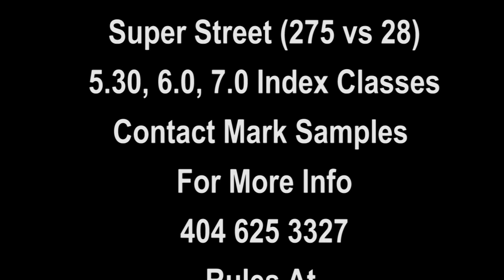Saturday Night Shootout - July 29th and 30th at Silver Dollar Raceway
Come on down to the Saturday Night Shootout, July 29th and 30th at Silver Dollar Raceway in Reynolds, Ga.

ALL GUARANTEED PURSES!
Pro Line / Protorque , Outlaw 10.5 $8000 to win
Berry Motorsports, Outlaw True Ten/Limited Street $8000 to win
Hunters Performance Solutions, Super Street (275 vs 28) $4500 to win

5.30, 6.0, 7.0 index classes
$2000 to win
$500 r/u
$250 semis
$100 tech card
Guaranteed Purse
Rules
No throttle stops- MUST BE REMOVED
Door cars only
All purses guaranteed

Admission
$20 Fri
$ 20 Sat
Children under 10 free
Active Military $10 with Military ID

Free raffle tickets with admission, over hundred prizes to be giver away with a 50 inch flat screen tv as a grand prize

EDMUND " MR 5 SPEED HALL " HALL vs LYNNE MILNER 2 out 3 Saturday Night

Drive in Harley Show
$500 Best Bike
$500 Hottest Harley Girl
Free entry to contest with Purchase of Track Admission

Car Show
$350 and Trophy Best Ovarall
$150 and Trophy R/U

Swap Meet